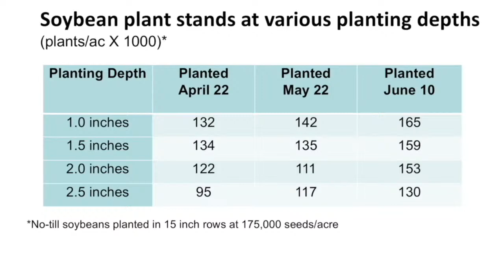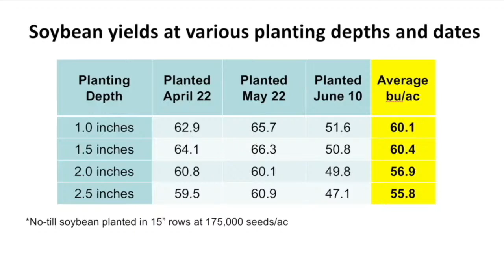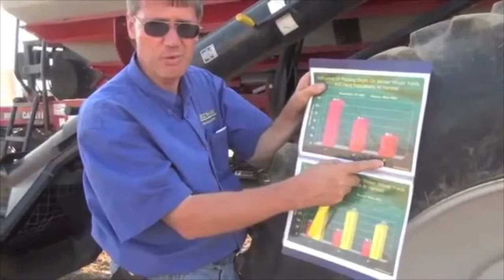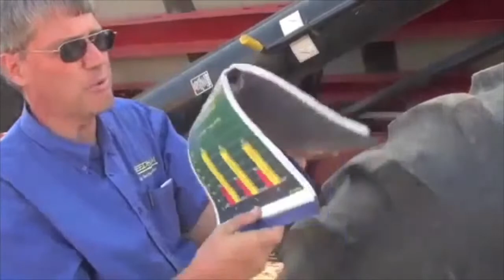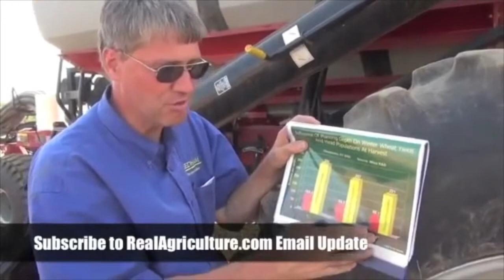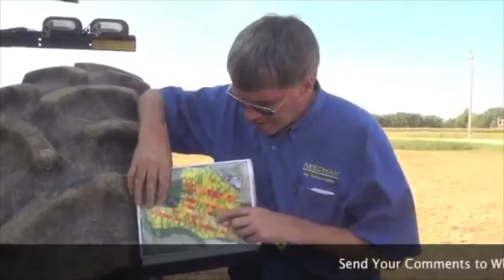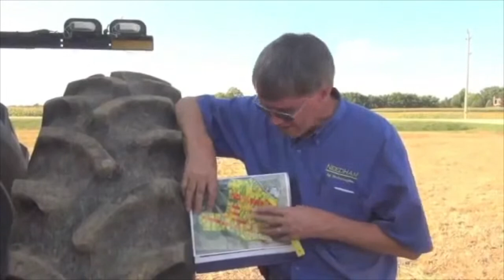The Agronomists: Mike Hilhorst and Peter Johnson on planting depth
Whether you are in a dry or wet part of the country, we are all asking the same thing: how deep do I seed my crop? Do I chase the moisture? How deep is too deep? If I seed in the dust, will the bins really bust?

All of these questions, and more, are answered on this week's episode of The Agronomists. Host Lyndsey Smith is joined by Mike Hilhorst of Federated Co-operatives Ltd., and Peter "Wheat Pete" Johnson, RealAgriculture's resident agronomist, to talk about how to do the best job possible when it comes to seeding and planting.